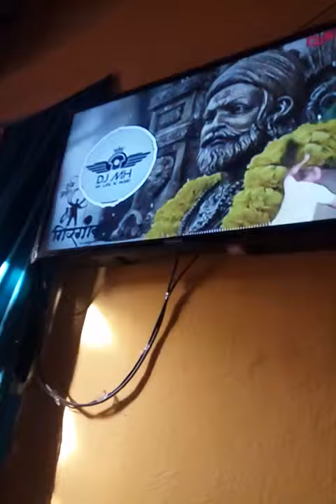Vicky babu(7)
Chinna 007